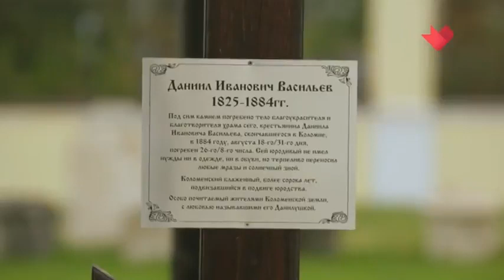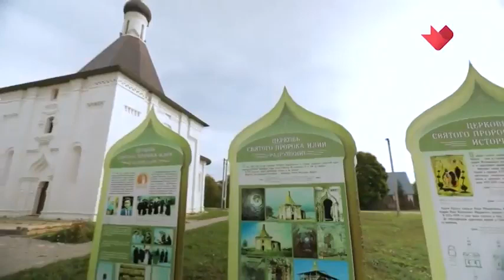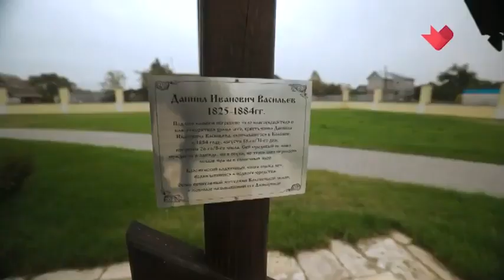"Вера. Надежда. Любовь" Свято Духовской храм в селе Шкинь и Ильинский храм в Пруссах.